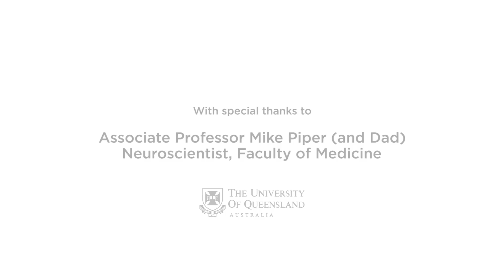Little moments, big impact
In the first years of life, your child's brain grows at its fastest. Hear from neuroscientist, A/Prof Mike Piper on why your role is so important.